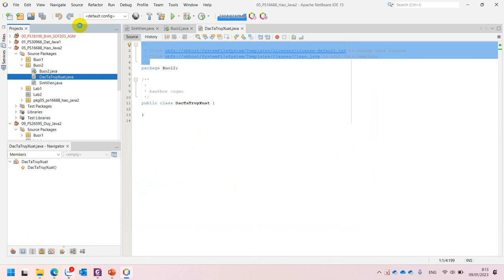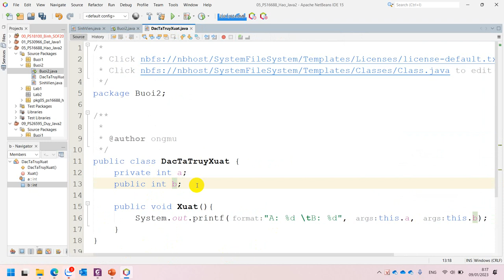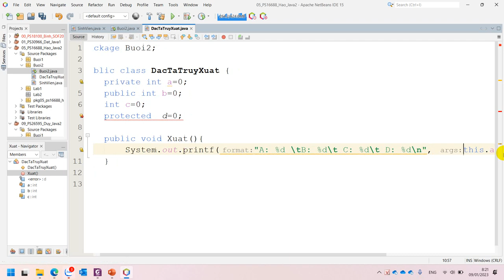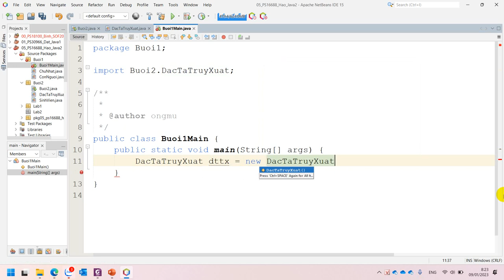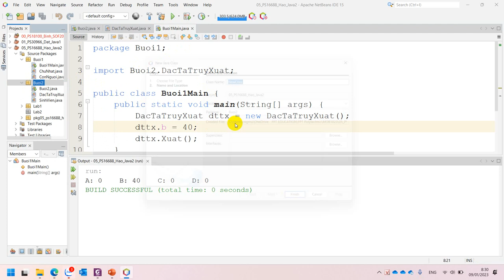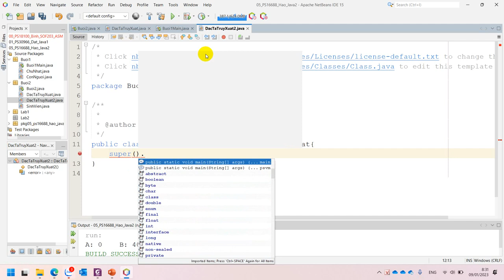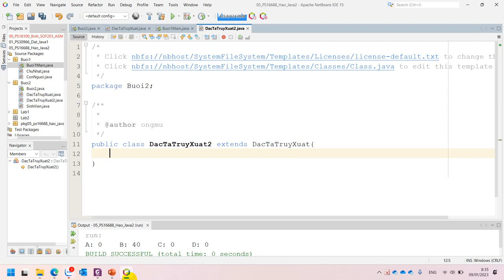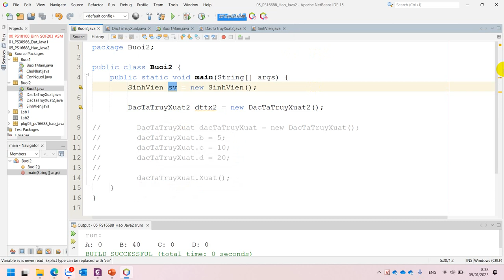MOB1023 Đặc Tả Truy Xuất Trong Java2 Public Protected Default Private